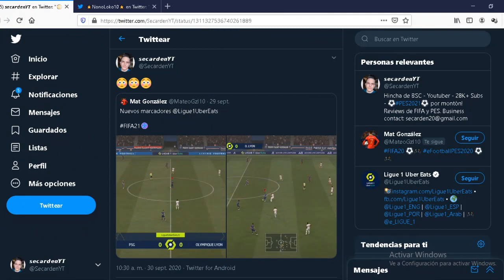LA VIRTUD DE FIFA ES LA MAYOR FALENCIA DE PES | Opinión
* Nuevo Video! LA VIRTUD DE FIFA ES LA MAYOR FALENCIA DE PES | Opinión Enjoy!